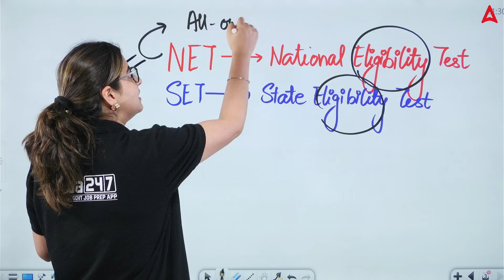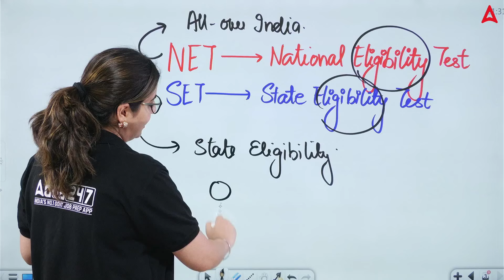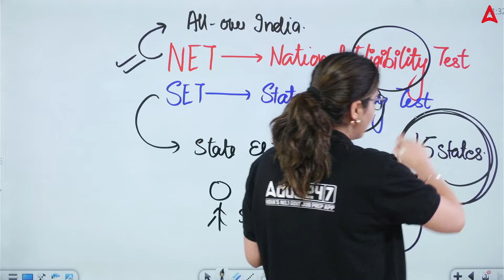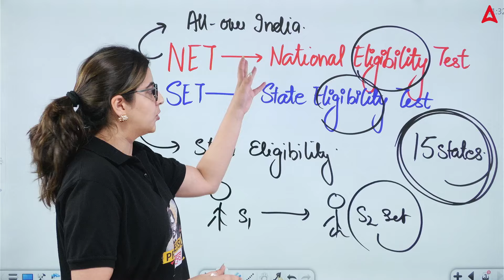🔴NET Vs SET Exam | किसे कहा मिलेगी नौकरी ?🔥😱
🔴NET Vs SET Exam | किसे कहा मिलेगी नौकरी ?🔥😱 | SET vs NET | SET Benefits | UGC NET Vs SET | NET Exam | NET Vs SET Exam Details | SET Exam 2024